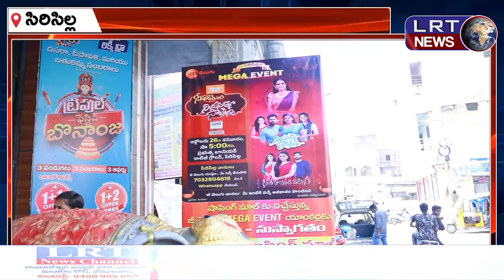సిరిసిల్ల విశాల షాపింగ్ మాల్ లో ZEE తెలుగు తారల సందడి ||| LRTNEWS